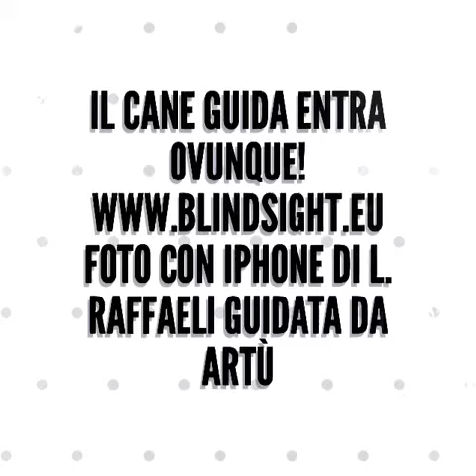Passeggiata Sensoriale con Cane Guida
Foto scattate all'Orto Botanico di Roma da Laura Raffaeli guidata da Artù, per la Campagna Nazionale Cane Guida di Blindsight Project: il cane guida entra e sale ovunque per legge, rispetta il suo lavoro